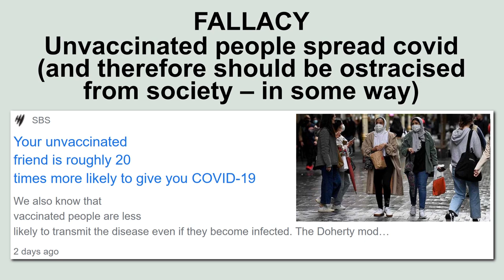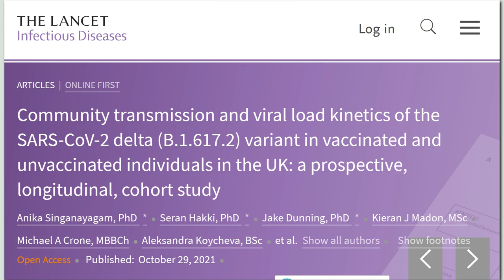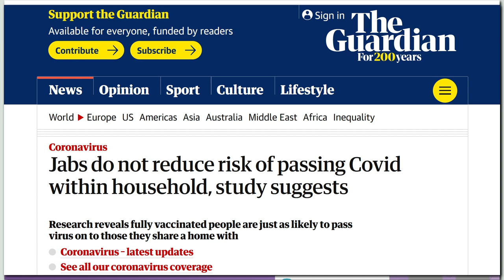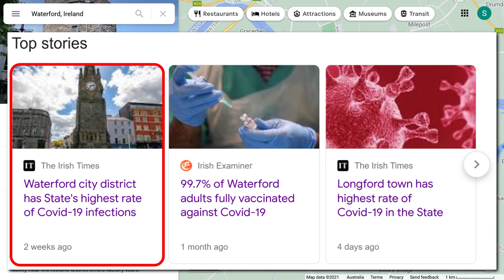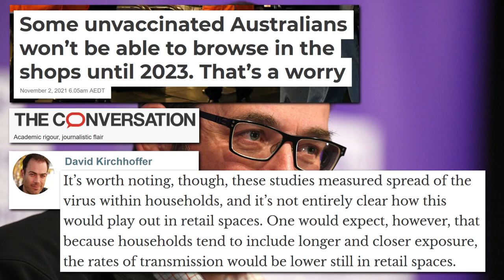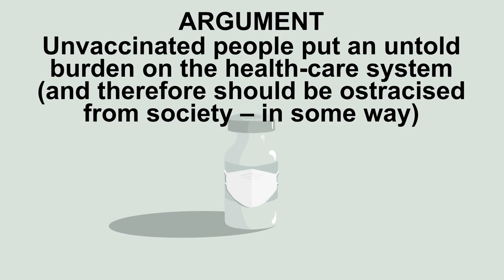Fallacy - The Unvaccinated Spread COVID and therefore should be ostracised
You’d be forgiven in thinking that getting vaccinated is the best way to stop the spread of covid. The argument goes, “Unvaccinated people spread covid (and therefore should be ostracised from society – in some way)”. Personally, I don’t mind being ostracised, because I think our current society sucks. But that’s just my opinion. I’m sure many of you probably wish to continue living in a free (although broken) society. Regarding this argument (or should I say fallacy), it’s easy to believe because it’s all over the media. The Irish Times: “Unvaccinated people with Covid-19 pose ‘greatest risk’ of transmission”. SBS News: “Your unvaccinated friend is roughly 20 times more likely to give you COVID-19”. Even The Royal Australian College of General Practitioners are jumping on the bandwagon: “COVID-19 vaccination reduces household transmission up to 97%”. You can read the article for yourself, but if you do, you’ll see that the research is based on the Alpha variant, which pretty much isn’t relevant anymore now that Delta has take over, but nonetheless, The RACGP are feeding this information to our GPs. Perhaps 3 weeks ago it seemed correct, but not anymore.